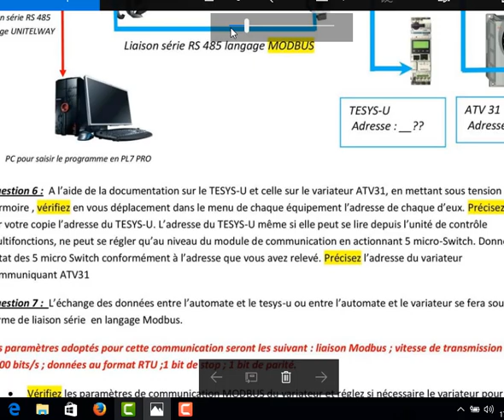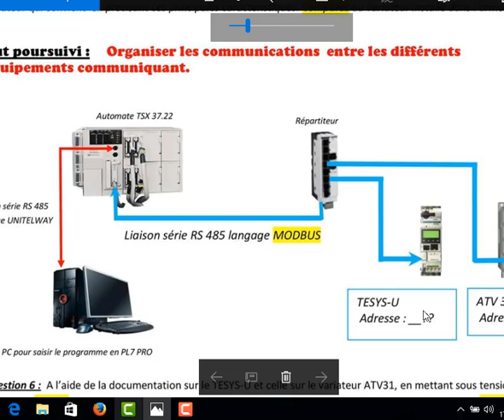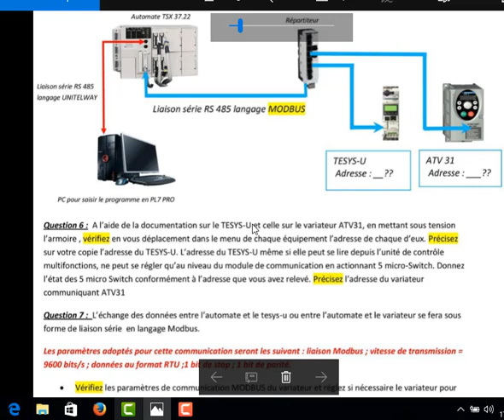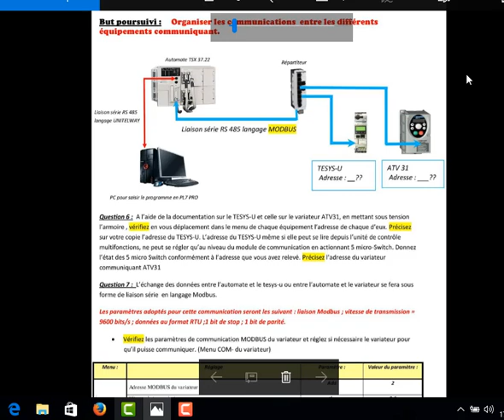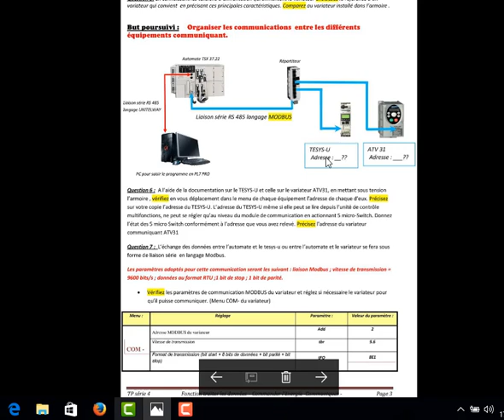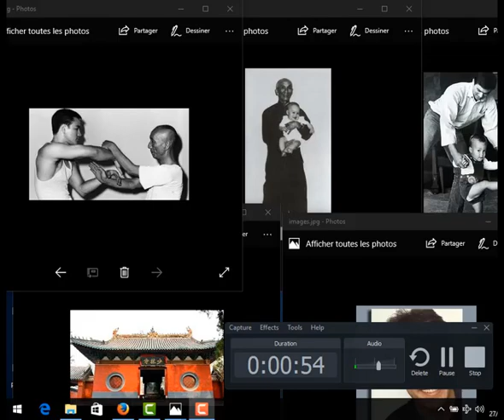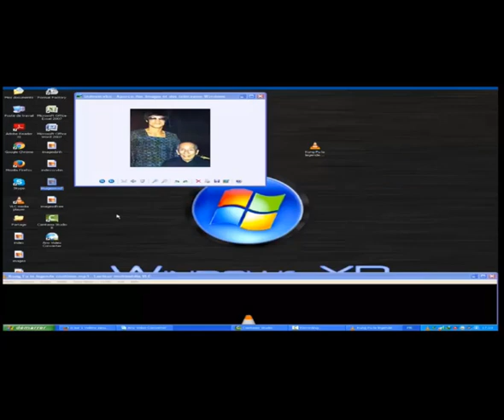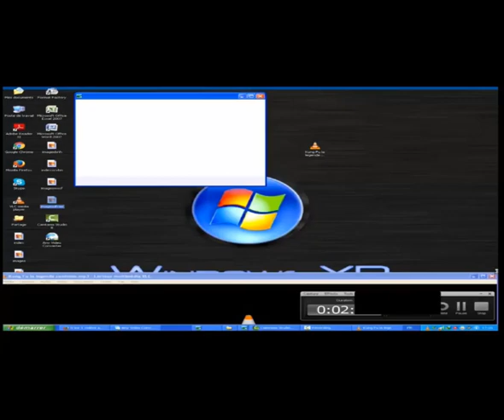comment organiser une communication entre equipement